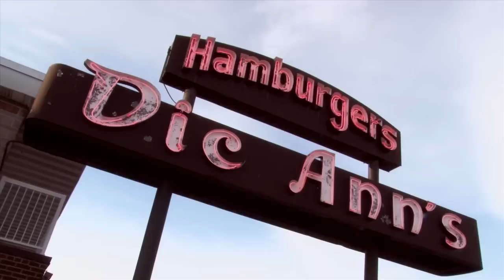Hidden Montreal: Dic Ann's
Juan Altitude and the Altitude-blog.com team take you on a discovery tour of Montreal's hidden gems. Third stop: Dic Ann's, Montreal's answer to cookie cutter burger joints. Enjoy!